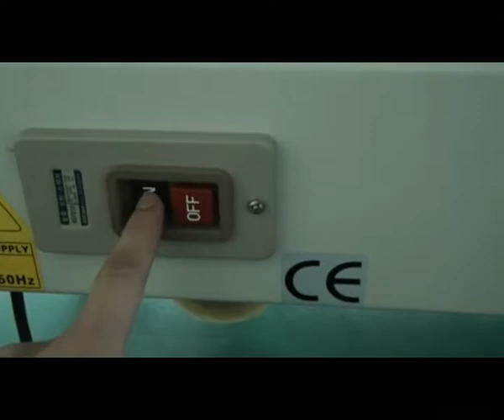How to operate carton tape sealer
This video show how to operate the carton tape sealer, this machine have both tape sealing heat at top and bottom, can keep one head as stock if it require the top tape sealing only. The body comes with rulers, allowing users to adjust the size of the tape sealing according to the carton specifications, and then make some fine-tuning. Simple, economical and durable.